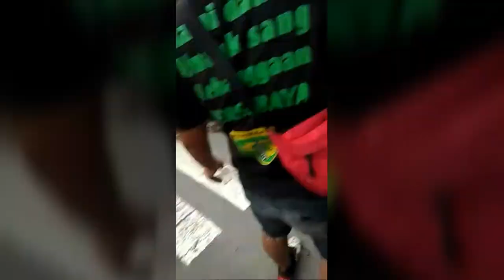Inilah akibatnya kalo Bonek ketemu Aremania di Kota Blitar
Hai semua...
Hari ini, Selasa Wage 18 Februari 2020 di Kota Blitar digelar laga semifinal Piala Gubernur Jawa Timur yg bertempat di Stadion Supriyadi Kota Blitar.
Disini aku kumpulkan video2 kiriman dari beberapa grup WA yg aku ikuti.
Terbayang kan suasana mencekam di kotaku. Beberapa motor dihadang dan dibakar. Warung2 kecil yg dijarah. Sawah2 yg rusak karna ulah mereka.
Semoga pihak2 terkait dengan peristiwa hari ini akan duduk bersama untuk mencari solusi terbaik bagi para korban.